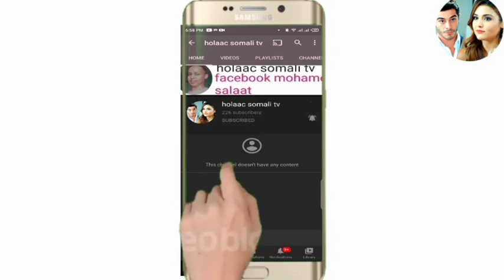SHEEKO RUN AH O aad U Cabsi BADAN 2020 horror afsomali ( 1 sheeko ) qiso dhab ah lacib lubad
wansee entertainment love your stories 🔦🥰🚲🥰😙🚲❤️🔦❤️❤️🔦🚲❤️❤️💡❤️💡💡❤️

 I record my voice over in this animated video

hope you enjoy my videos love u all 😘❣️❤️❣️😘❣️😘❣️❤️❣️💞💞

all of you u r my supporters